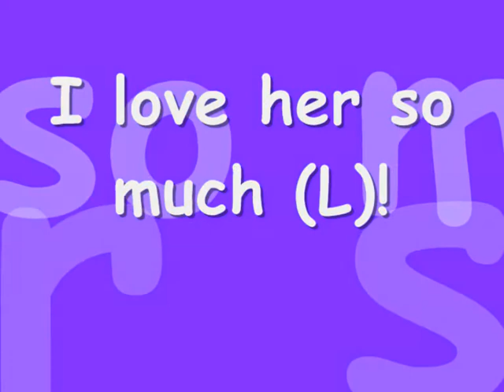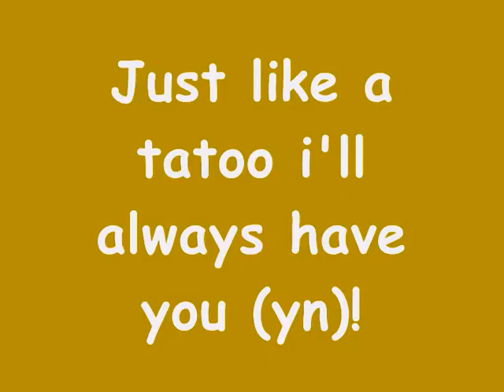Tanya-x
Tanya  (L)!